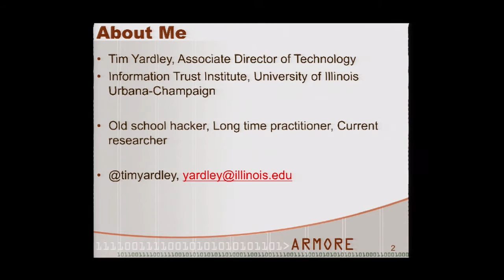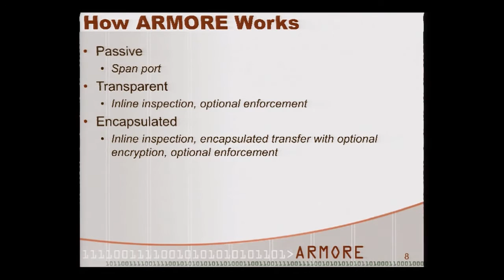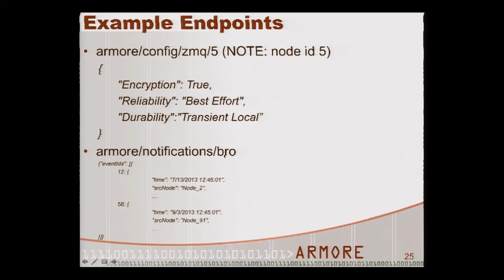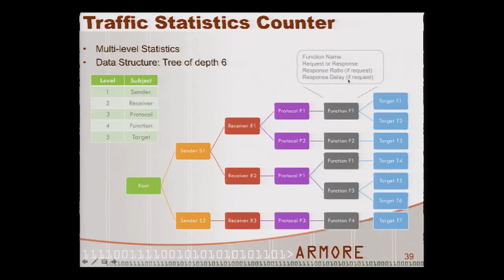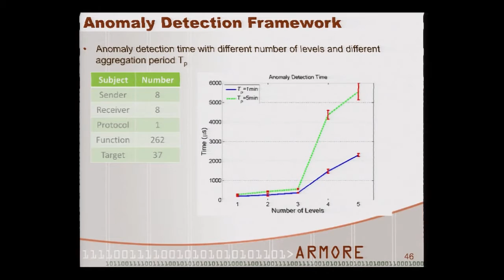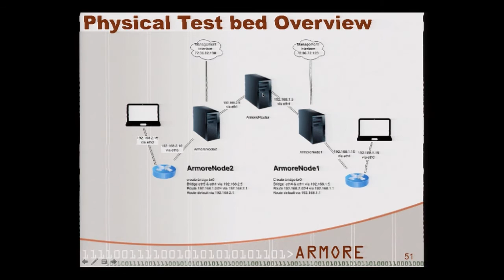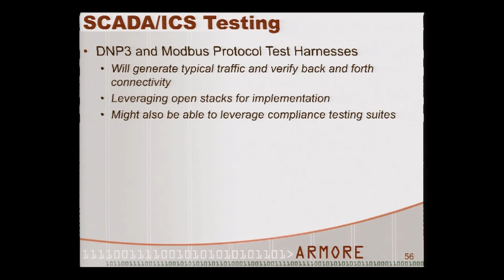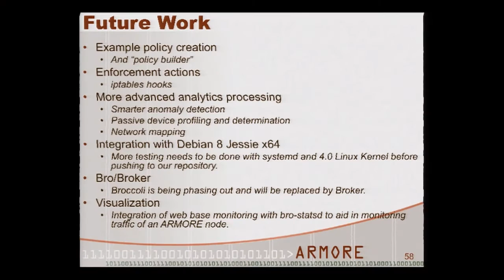Presenting ARMORE by Tim Yardley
Applied Resiliency for More Trustworthy Grid Operation (ARMORE) is a system that uses Bro at its core in an Industrial Control Systems context.

This talk is presented by Tim Yardley, Associate Director for Technology at the Information Trust Institute